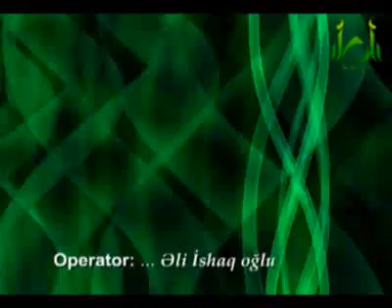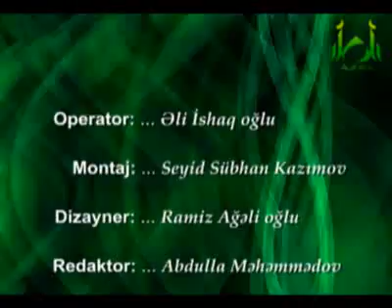Məad (1-hiissə) IMANMEDIA.GE